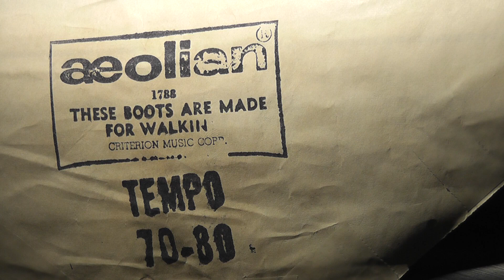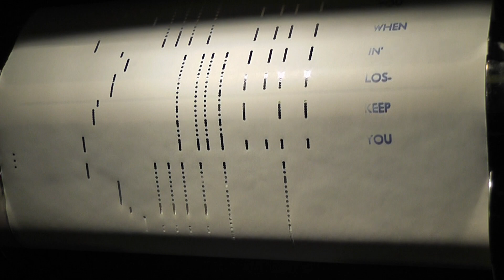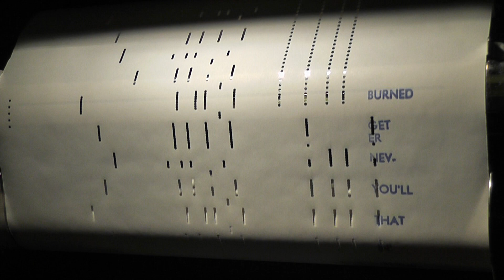Hip '60s Hits On The Player--THESE BOOTS ARE MADE FOR WALKIN'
Here we have an interesting player piano rendition of Nancy Sinatra's number 1 classic from 1966, "These Boots Are Made For Walkin'" played by J. Lawrence Cook and issued as Aeolian 1788.  A remake by Jessica Simpson hit the top 20 in 2005.